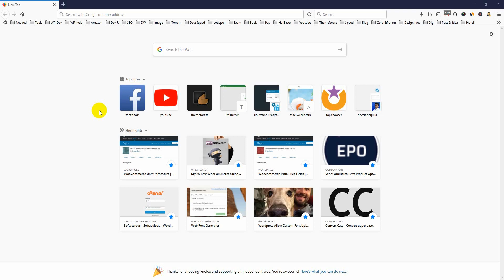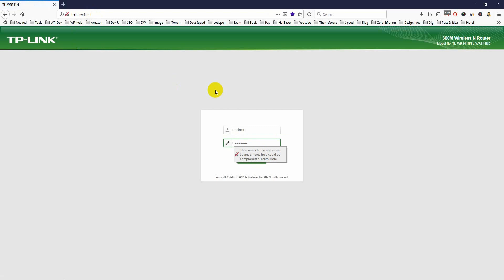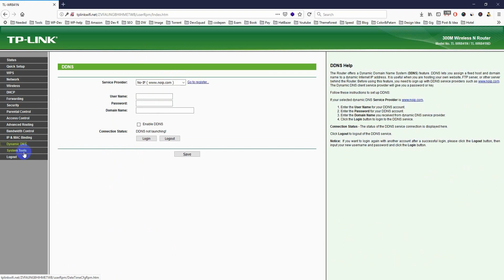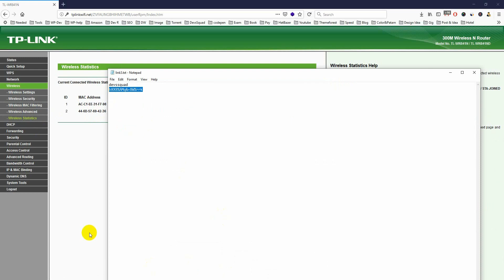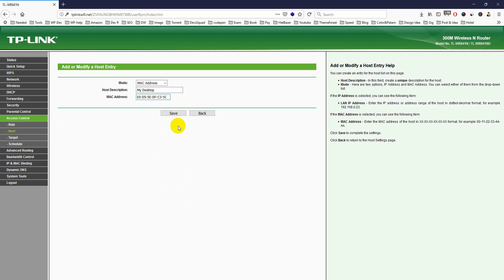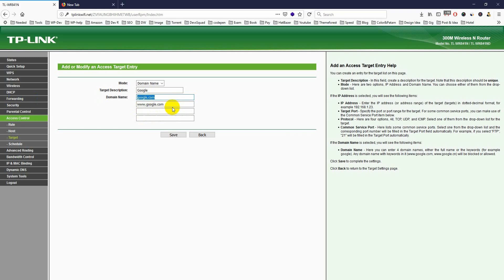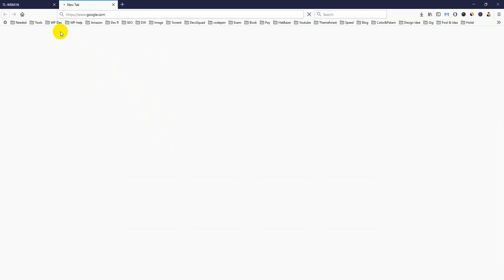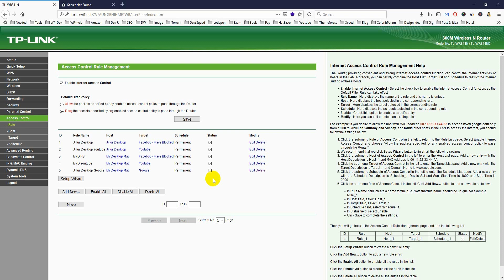How to block any website in router base on your need/working time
In this video, I have to show how you can block any website like facebook, youtube or any type of social media website or adult website.

The main point on the video you can optimize your time to disable or block any social media website on your working time and you can enable the blocked website when you will be free and you can increase your working productivity